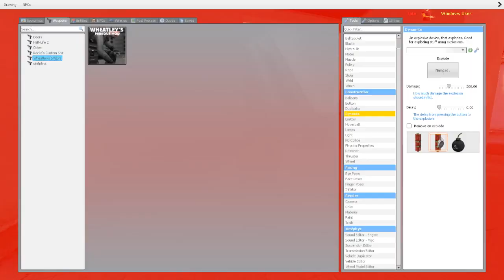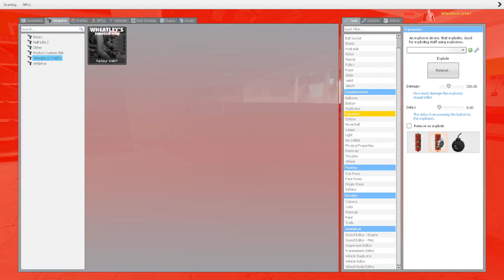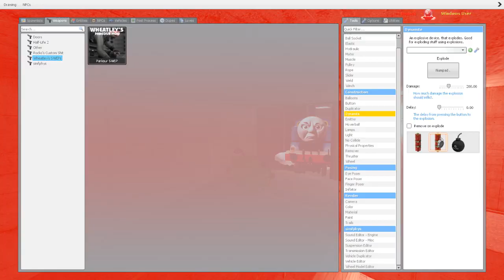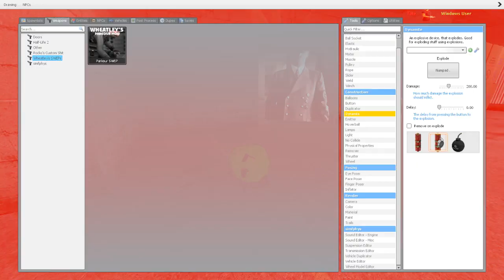Garry's Mod Andrew Tate. Thomas The Tank Engine And Hitler Nextbot